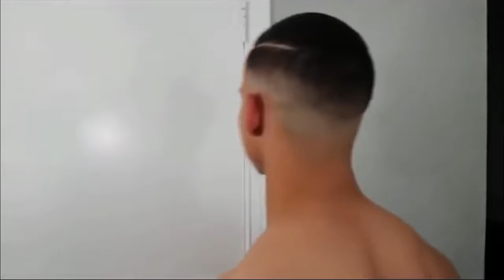Best barber in the world 2017 4